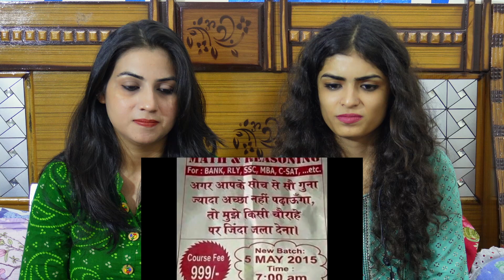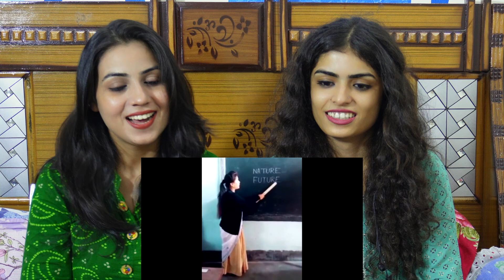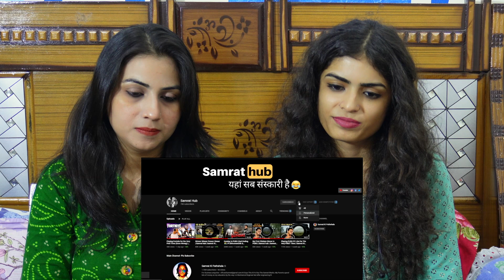Funny Advertisement of All Time | Samrat Ki Pathshala | REACTION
Credits : Samrat Ki Pathshala